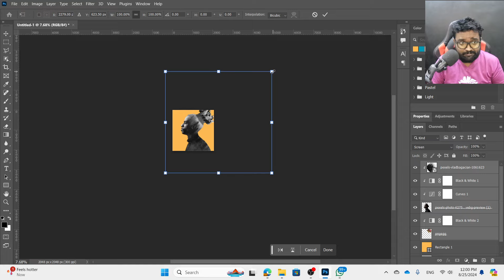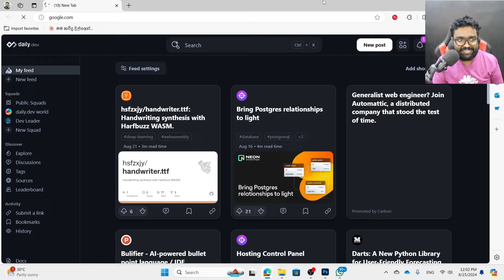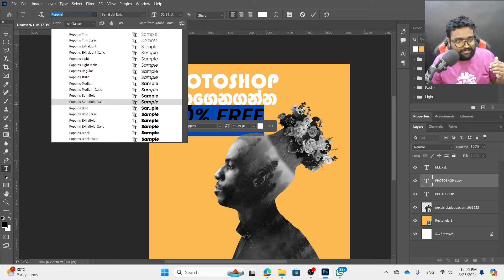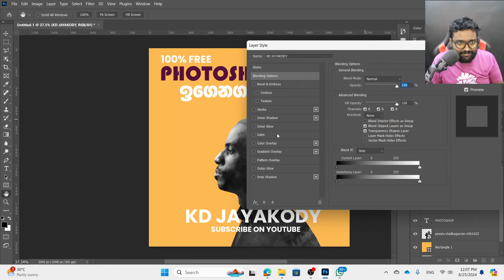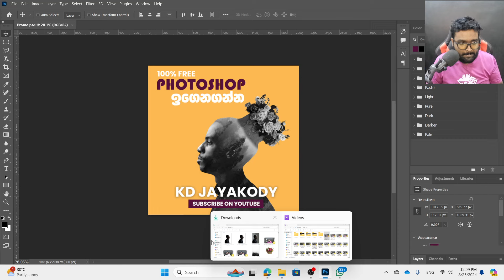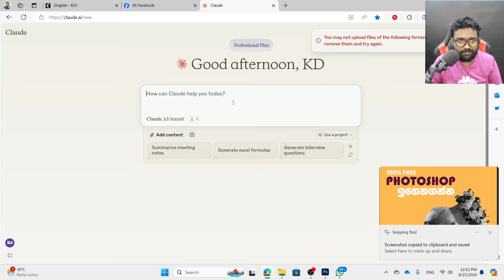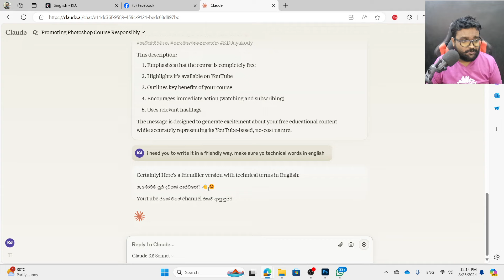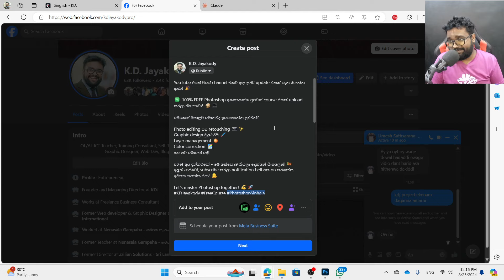Learn Photoshop and Illustrator - Part 03 - Full Premium Level - Sinhala Free Course - KD Jayakody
Welcome to the first part of our comprehensive, premium-level Photoshop and Illustrator course in Sinhala! In this video, KD Jayakody guides you through the essential tools and techniques to kickstart your journey into graphic design. Whether you're a complete beginner or looking to refine your skills, this course is tailored to help you master Photoshop and Illustrator from the ground up. Follow along as we dive deep into these powerful design software, and get ready to unleash your creativity!